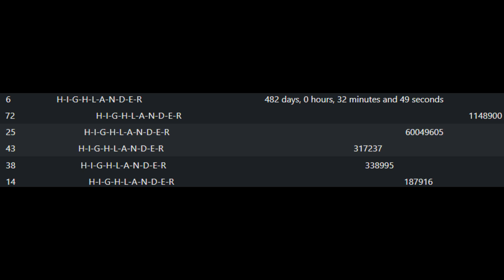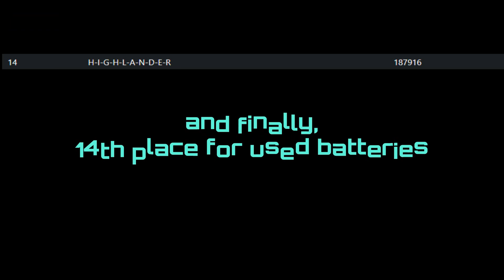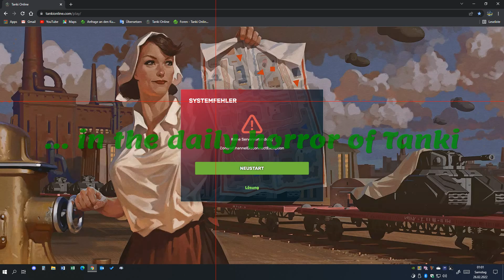Balance sheet after more than 10 years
User-statistics + Top 100